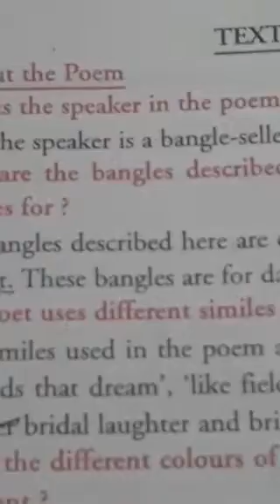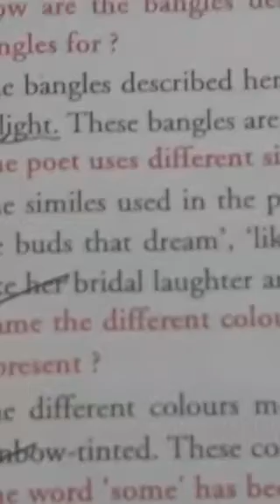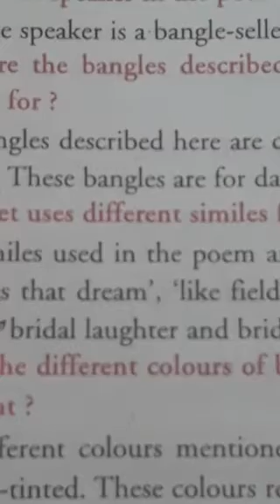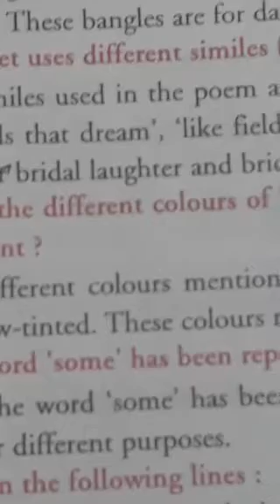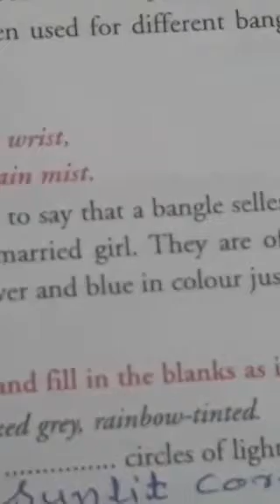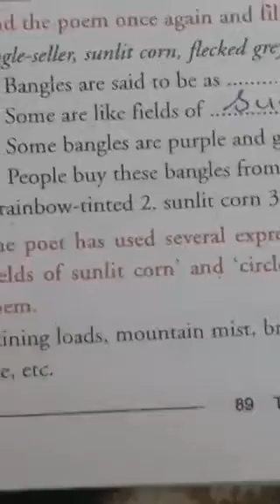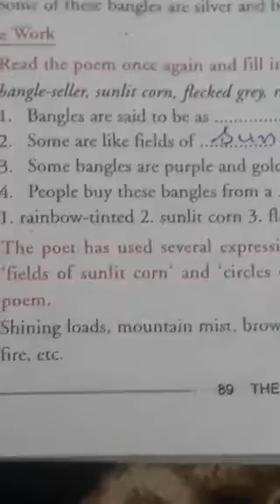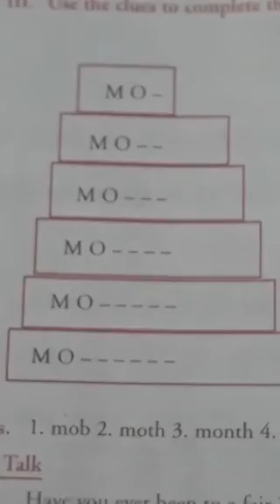The Bangle seller